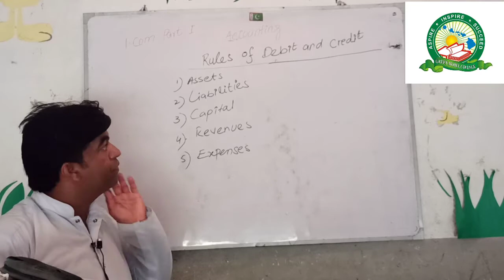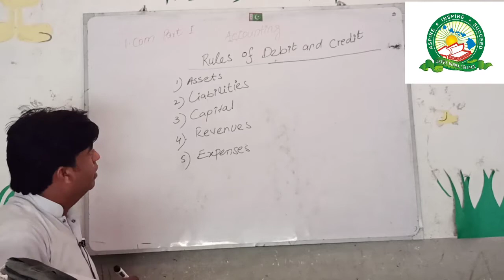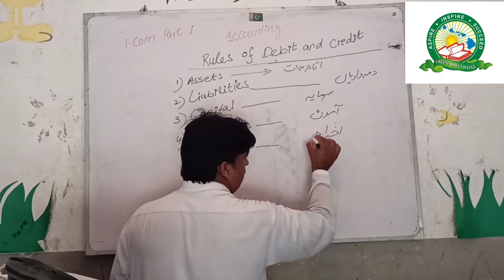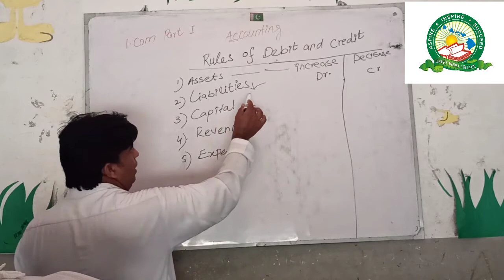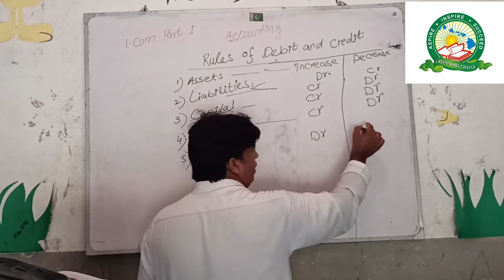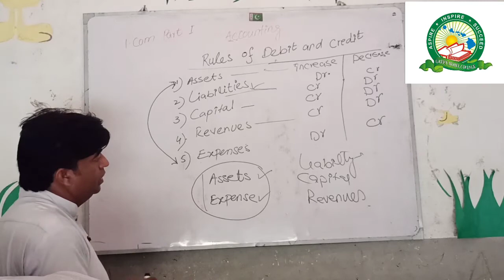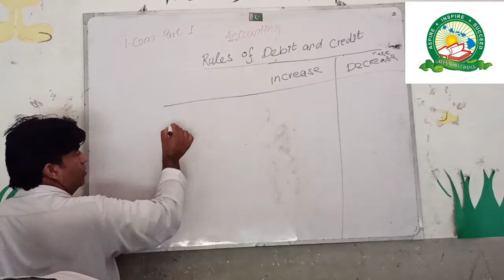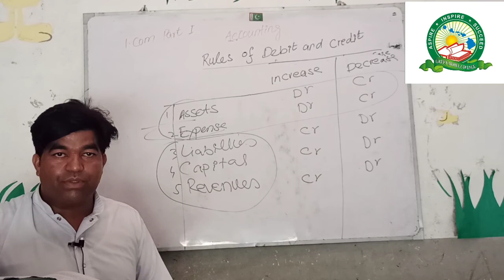Class I.com part 1 Accounting lecture #02 (Rules of debite and credit)